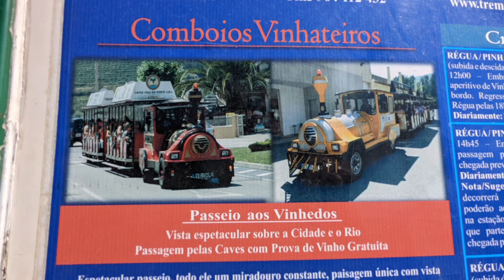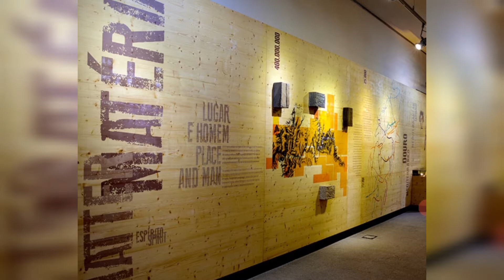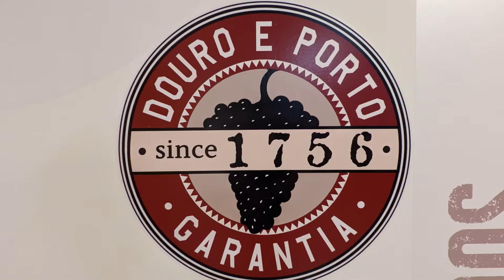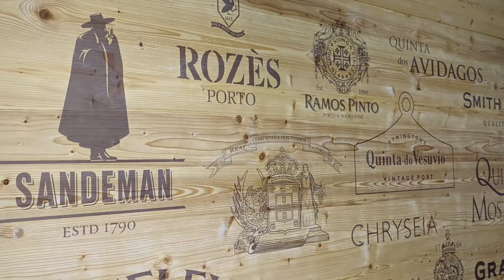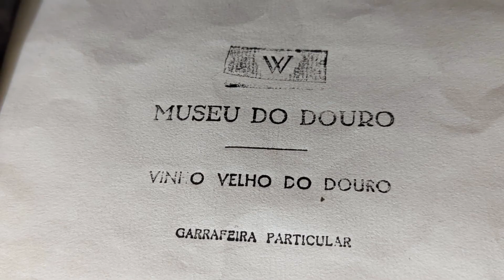Camino Portugais et Douro JOUR 19- LE MUSÉE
JEUDI 21 Juillet 2022
REGUA à REGUA

Après avoir traversé la France sur le chemin de de Compostelle par la voie de Vézelay, puis le camino frances jusqu'à Santiago, je repars sur le chemin.

Cette fois avec Laurent et ma petite mascotte accompagné du moustique😉,pour parcourir le Camino Portugais jusqu'a la vallée du Douro, en espérant récolter des fonds pour l'association "les enfants sans cancer" dont voici le lien :